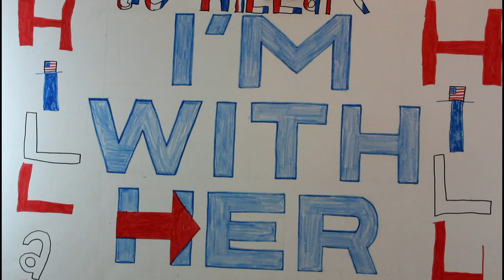Trump 2016!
Trump 2016! See What Happens When A Baby Dares To Disrespect The Donald!